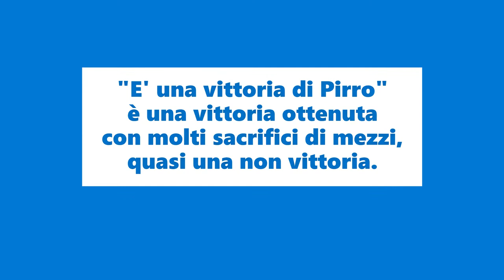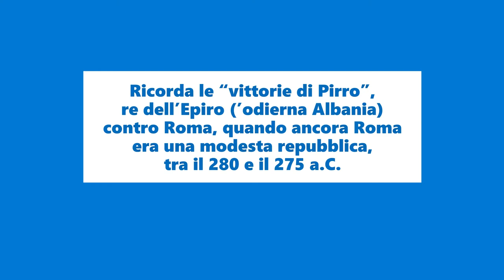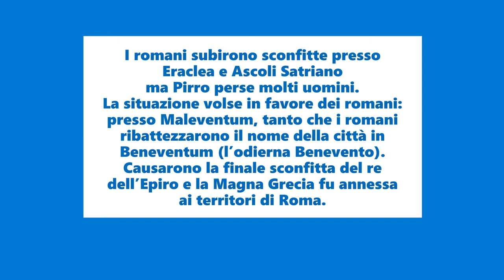Cosa vuol dire vittoria di Pirro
Cosa vuol dire: "E' una vittoria di Pirro", da dove deriva?